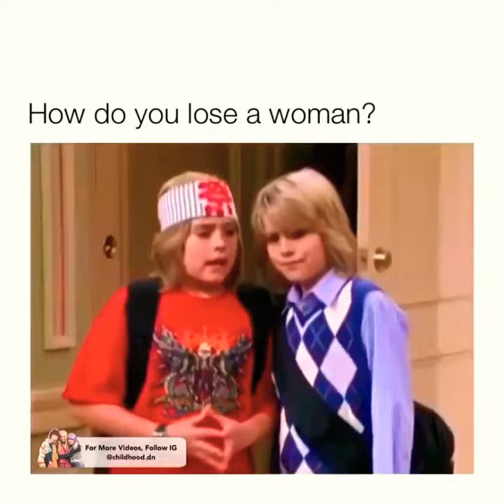😂😂😂😂 This used to be the show back in the day 🙌